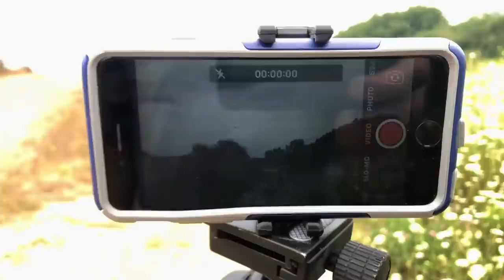Honda CRASH! Bulletproof CAR!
Honda CRASH! Bulletproof CAR! The Honda Civic was not ready for the scrap yard yet! She had one last car jump in her! Epic jump! Almost the exact same as the first jump! Very reliable car!